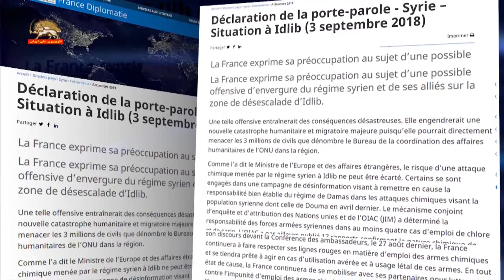وزارتخارجه فرانسه، ضمن هشدار به حمله شیمیایی اسد به ادلب، عواقب انسانی آن را فاجعه بار دید